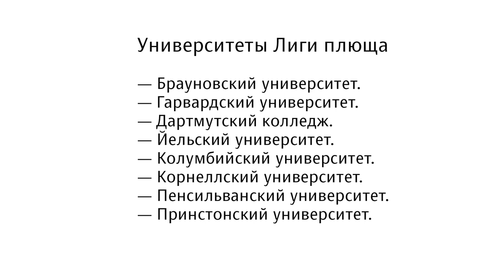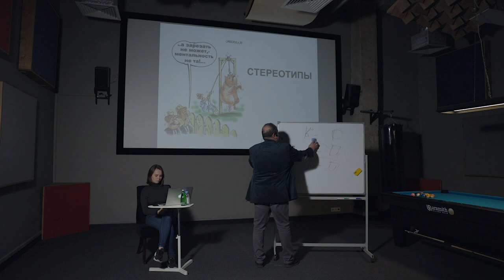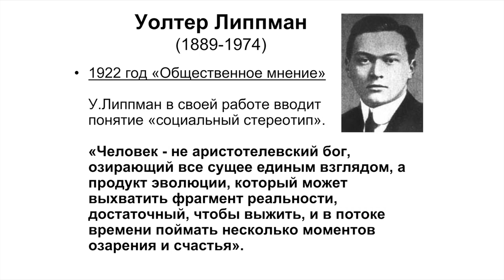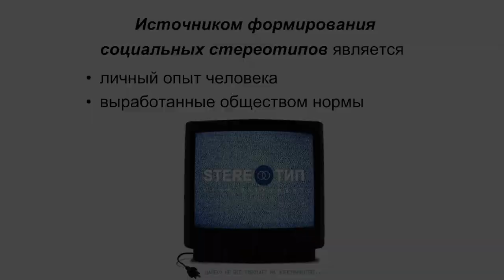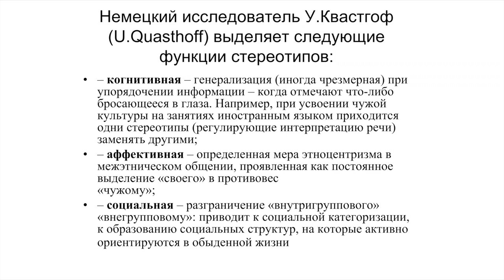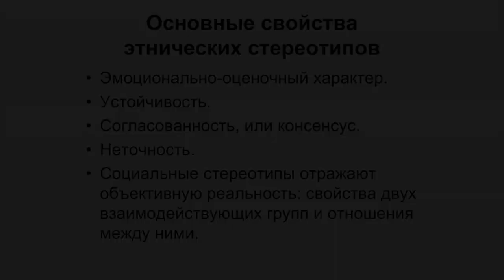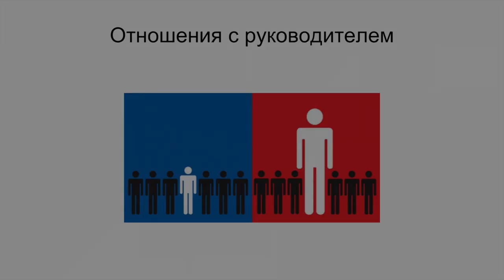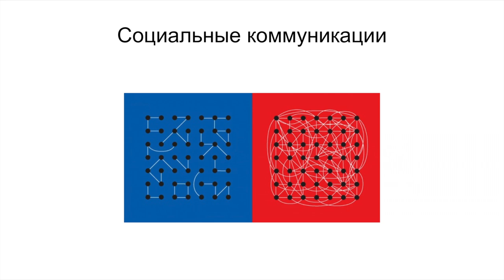Агамали Мамедов. Стереотипы: за и против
00:03:07 — Как появляются стереотипы и в чем их особенность
00:07:30 — Модель человеческого познания Фрэнсиса Бэкона
00:15:04 — История и определение понятия «стереотип»
00:22:42 — Слепые зоны восприятия
00:24:45 — Источники формирования социальных стереотипов
00:26:27 — Положительные свойства стереотипов
00:28:10 — Отрицательные свойства стереотипов
00:30:43 — Функции стереотипов
00:33:43 — Четыре уровня стереотипов
00:34:54 — Виды стереотипов
00:36:57 — Гендерные стереотипы
00:40:46 — Этнические стереотипы
00:42:23 — Различия между народами Европы и Азии
00:57:20 — Представления разных народов мира друг о друге